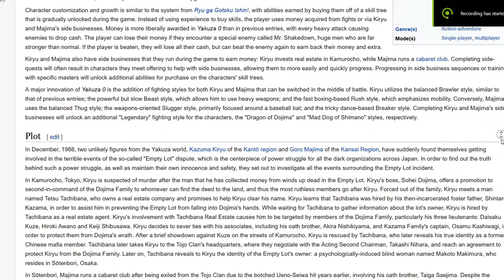A Re-Adventure Through Yakuza 0. Chapter 1 | CUT-SCENES, THE MOVIE! | Axiorlin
Today I take a dive back in to Yakuza 0 on the hardest difficulty and experience the cut-scene hell again that is chapter 1.

Song(s) used in order:
Yakuza 0 OST - 02 Pandora's Place
Yakuza 0 OST - 10 Trouble Shooting Star
Sonic Mania OST - Studiopolis Act 2
Persona 5 OST -  Crossroads

No more links here... that's it...